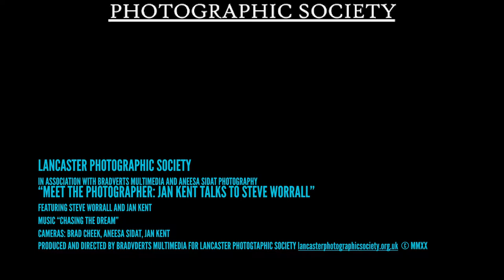Meet the photographer: Jan Kent talks to Steve Worrall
Jan talks to Steve about his first year at Lancaster Photographic Society, and a selection of his photographs. See the images on the LPS